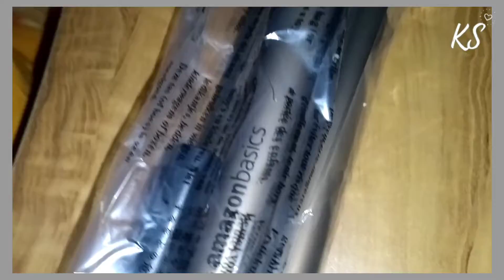Unboxing of amazon Basic Tripod की। review coming 🔜। Keyuri।